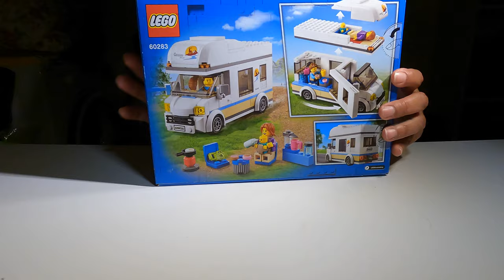LEGO City 60283 - Camper delle vacanze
LEGO City 60283
Camper delle vacanze - Holiday Camper Van

LA MIA   ATTREZZATURA:
- SJCAM SJ4000

MONTAGGIO VIDEO:
 - Final Cut Pro x
- MacBook Pro

By LolloTube75